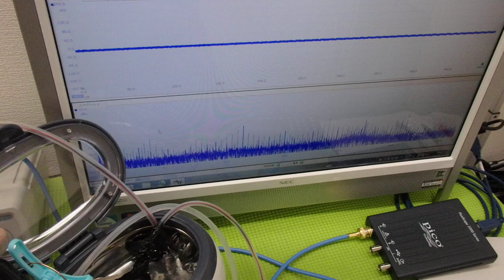メガヘルツの超音波発振制御技術 ultrasonic-labo